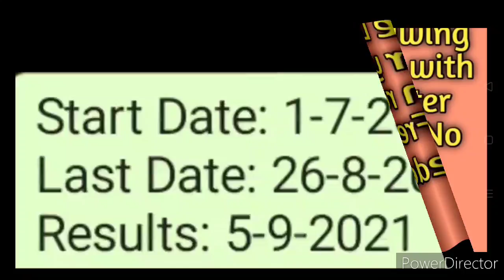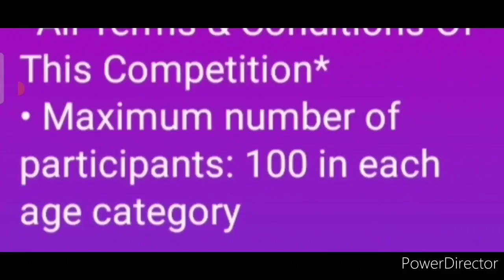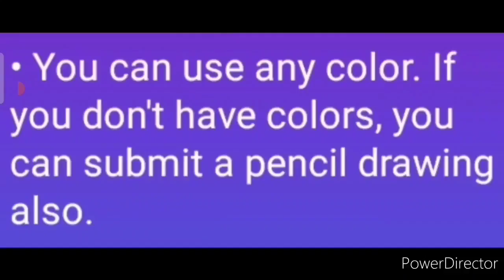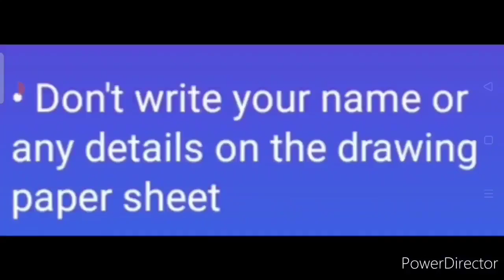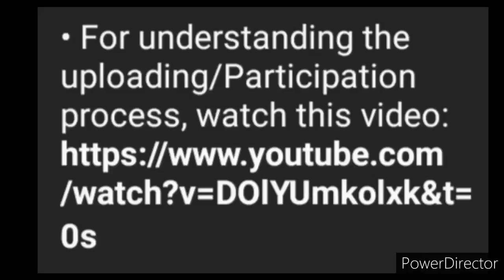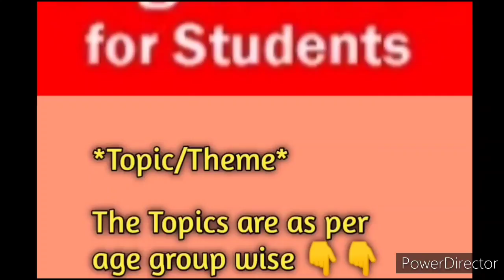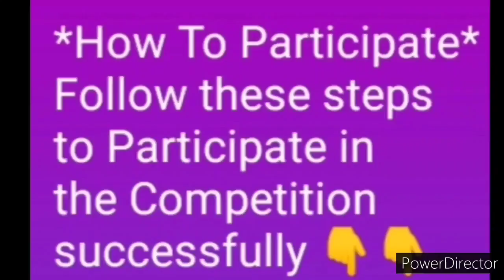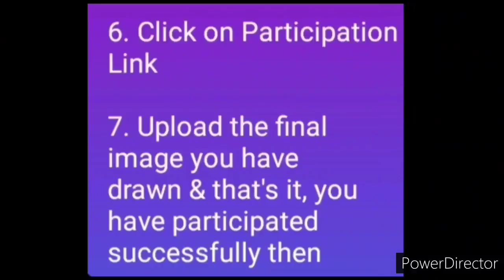Free All India Online Drawing Competition 2021/ Win Exciting Prizes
Free Online Drawing Competition 2021/ Win Exciting Prizes